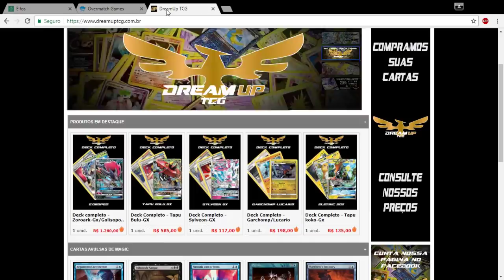Vamos Jogar! Pokemon TCG Online -#151 - Ultra Necrozma Enters!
Conheça as Lojas que patrocinam aqui o canal, Envio para todo o brasil:

Parceiros.